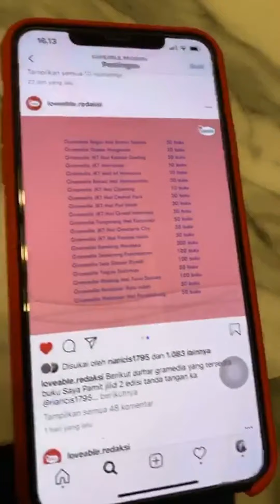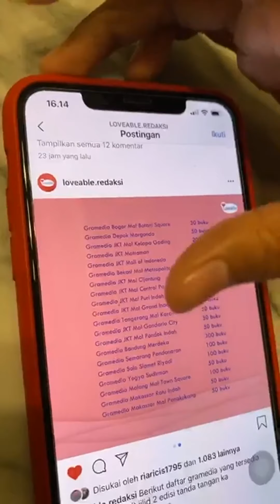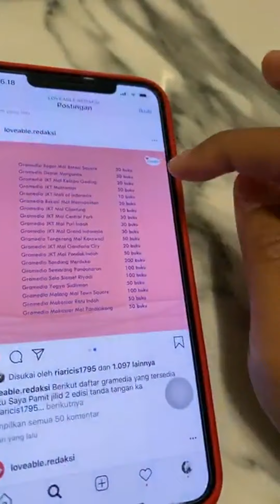Ria Ricis | Instagram Live Stream | December 28, 2019